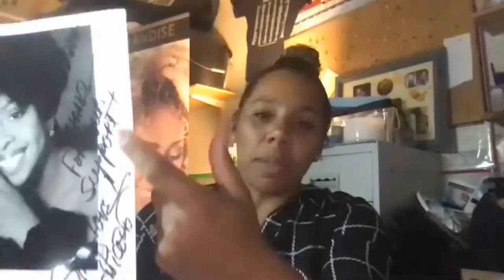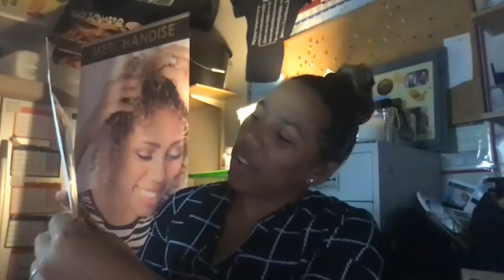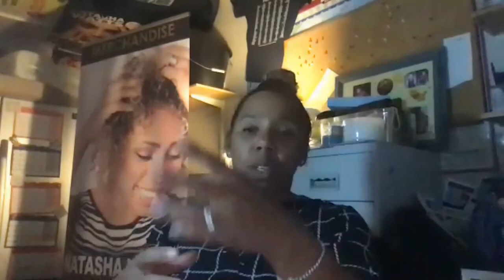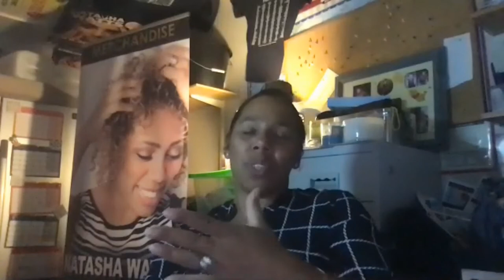Simon Cockram Presents #14 Natasha Watts - Multi-Award Winning Soul Music Singer & Songwriter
Natasha Watts burst onto the UK Soul music scene back in 2009 with her first collaboration with Coolmillion and a track called Show me. This track became quite a firm favourite within the UK soul music scene and laid the first stage of the solid foundations by Natasha to ensure she is a well respected UK artist! Subsequent tracks followed (You & Me this Christmas & Born A Star). Born A Star became the first release off of her self titled album released 2013 catapulting her into the hearts and souls of the Uk soul scene with huge support for the specialist radio station and a garage of interviews all crediting Natasha with a great personality!